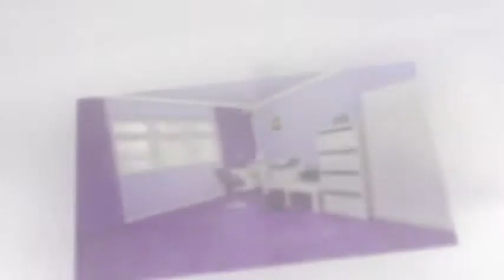Mauve-ing home? Ordinary looking semi-detached house is decorated entirely in PURPLE inside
Must See Home Kitchen Gadgets
Good Grips Silicone Drain Protector ::
Steamer For Clothes  7-in-1 Powerful Multi-Use ::
Digital Kitchen Scale Multifunction Food Scale

Mauve-ing home? Ordinary looking semi-detached house is decorated entirely in PURPLE inside... and could be yours for £400,000

From the outside it looks like your average semi-detached family home - quiet and unimposing

But house hunters viewing this property had a shock when they stepped inside - as it's been decorated entirely in purple.

Everything from the wallpaper, carpet, upholstery and furniture is violet and even the kitchen and bathroom didn't escape the purple theme.
Of the property's four bedrooms, each is predominately purple, with bed covers to match.

But the discreet exterior of the house would give no clue as to what awaits inside. The only purple insight are few lilac flowers planted in pots by the door.

Rightmove, which has advertised the bizarre house for £400,000 on its website, describes the pad as having 'a family-inspired design'.